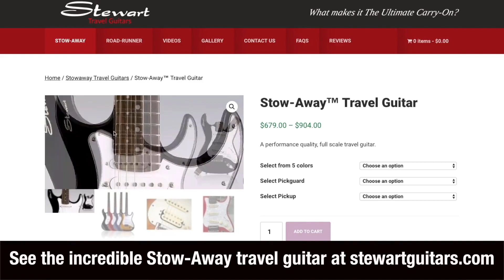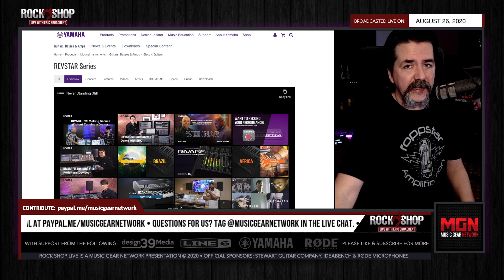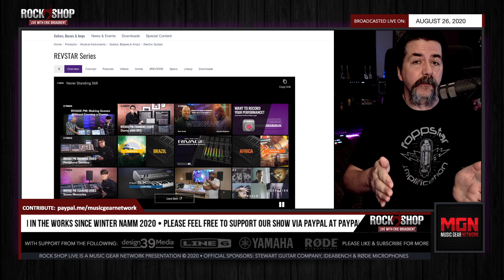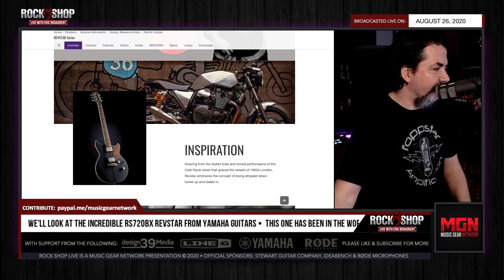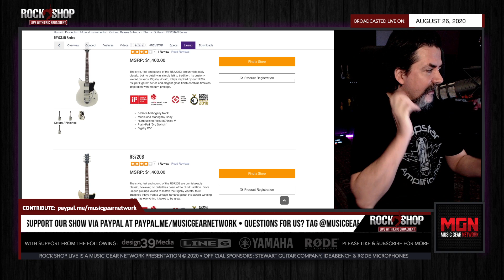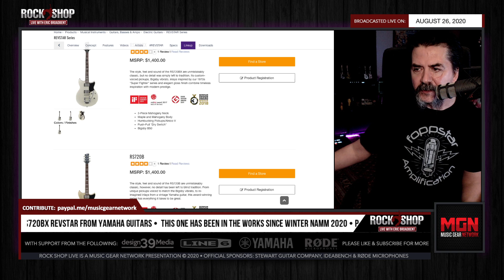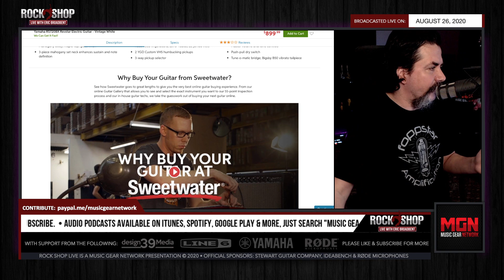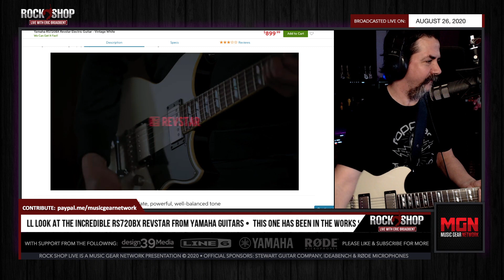Yamaha Revstar RS720BX Guitar Playthrough & Overview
This is the video that was supposed to happen on Monday when this new guitar arrived. I was having some streaming issues and all appears to be well. So, we are going to do it again & have a look at this incredibly beautiful guitar that is a dream to play. This one was setup to my spec by Pat Campolattano, Sr. Designer / Luthier at Yamaha Guitar Group.

• Daniel Knight
• PaulSurraAZ
• robmlisanti
• Paul Mullins
• San_Man
• David B.B. Benningfield
• Cyb3r 3vil
• WOLVER1NE
• Paul Theriault
• Einar William Freberg
• Kevin Buzby
• HowieZowie
• Ryan Wall
• Brad Miller
• Eamon Wyse
• Garry Davlin
• Christopher Tomlin
• Carlo Santin
• Thomas Santiago

Mail to:
Ridgetown Ontario
N0P 2C0
Canada